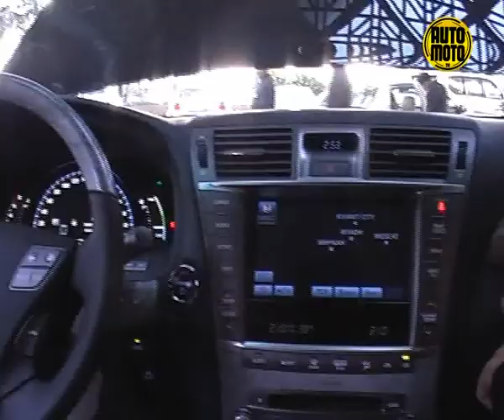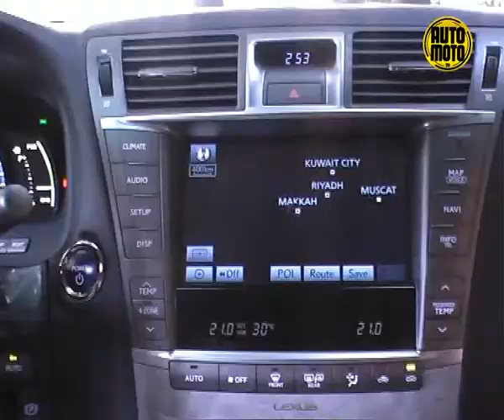Hasan Kutbi - Auto Moto TV Channel - Lexus Hybrid Forum - Part (1/3)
Hasan Kutbi
Saudi Automotive Expert
Auto Moto TV Channel
Lexus Hybrid Forum

حسن كتبي
خبير السيارات السعودية
بمؤتمر ليكزس عن السيارات صديقة البيئة
محطة أوتو موتو الفضائية
جده - المملكة العربية السعودية